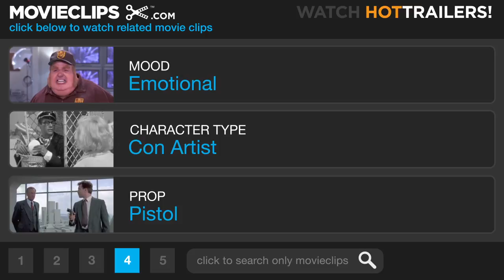Happy, Texas (7/10) Movie CLIP - Harry Dumps Chappy (1999) HD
CLIP DESCRIPTION:
Harry (Jeremy Northam) breaks up with Chappy (William H. Macy) to keep him away from the dangerous Bob (M.C. Gainey).

FILM DESCRIPTION:
Happy, Texas is a fish-out-of-water comedy about two con men who escape from prison, then pose as gay lovers to hide out in a small Texas town. Mistaken for consultants to the Little Miss Fresh Squeezed Beauty Pageant, Harry (Jeremy Northam) and Wayne (Steve Zahn) go along with the ruse so they can stake out the local bank, owned by Josephine "Joe" McClintock (Ally Walker). The story kicks into high gear as Harry starts falling in love with Joe but cannot let on about his feelings. Also complicating matters is that gay Sheriff Dent (William H. Macy) has the hots for Harry, and Harry must pretend he's interested to keep the cops off his back. Meanwhile, Wayne is getting in touch with his feminine side as he tries his best to teach dance steps and flaming baton twirling to the little girls; he's also lusting after the girls' teacher, Ms. Schaefer (Ileana Douglas). Everything leads up to the big beauty pageant, where the cops are finally on Harry and Wayne's tail. First-time director Mark Illsley received wide media attention for this commercial piece, which sold to Miramax after a very public and intense bidding war. Steve Zahn's performance won him a special acting award at the 1999 Sundance Film Festival, where the film premiered in dramatic competition .

CREDITS:
Cast: Steve Zahn, Jeremy Northam, William H. Macy, M.C. Gainey
Director: Mark Illsley
Producers: Norman Buckley, Jason Clark, Glenn S. Gainor, Mark Illsley, Rick Montgomery, Ed Stone
Screenwriters: Ed Stone, Mark Illsley, Phil Reeves